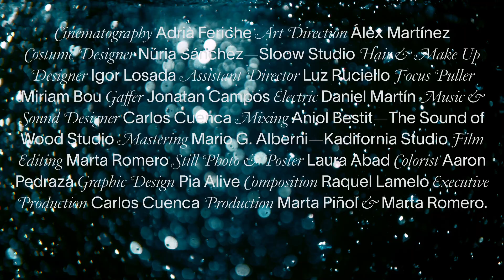METAMORPHOSIS (cap.1) // Carlos Cuenca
Un mundo donde nada permanece, lo material, las creencias, la identidad… cambian a cada momento o directamente desaparecen. Esta obra gira en torno a la transformación, a la existencia y al amor.

Está dividida en tres capítulos, este es el primero, que además da nombre a este universo, METAMORPHOSIS, y trata sobre como nos transformamos para adaptarnos a un nuevo medio. De entender el dolor como parte del camino hacia lo desconocido, como la señal que nos manda el universo para decirnos que un ciclo terminó, y hemos de comenzar otro.

El flamenco, la danza y la música electrónica conspiran en esta obra en favor de las emociones. Os presento Metamorphosis, capítulo I.

Music & Sound Designer: Carlos Cuenca
Directed by Marta Romero

Voice: Anna Colom
Choreographer: Jose Manuel Álvarez
Dancers: Marina Paje, Miranda Alfonso, Aina Nuñez, Clara Higueras and Aida González
Executive Production: Carlos Cuenca
Cinematography: Adrià Feriche
Art Direction: Álex Martínez
Costume Designer: Núria Sánchez (Sloow Studio)
Hair & Make Up Designer: Igor Losada
Assistant Director: Luz Ruciello
Focus Puller: Miriam Bou
Gaffer: Jonatan Campos
Electric: Daniel Martín
Atrezzo: Lluís Angles
Mixing: Aniol Bestit (The Sound of Wood Studio)
Mastering: Mario G. Alberni (Kadifornia Studio)
Film Editing Marta Romero
Still Photo & Poster Laura Abad
Colorist Aaron Pedraza
Graphic Design Pia Alive
Composition Raquel Lamelo
Production Marta Piñol and Marta Romero